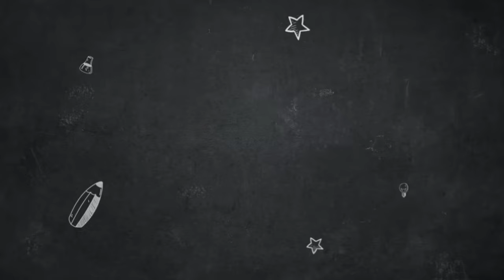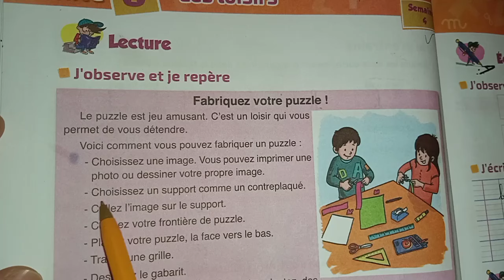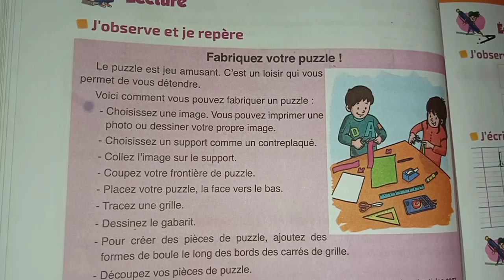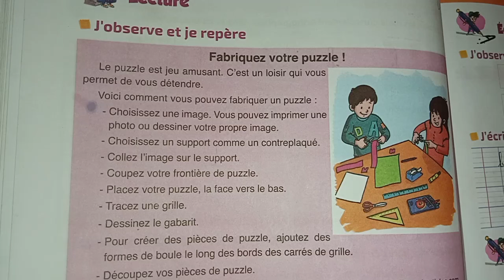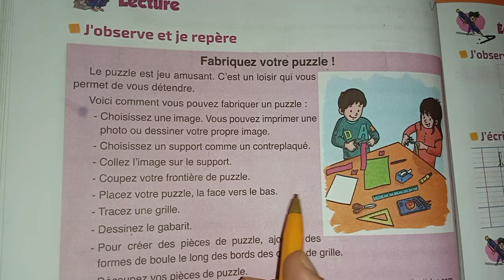l'école des mots lecture fabriquez votre puzzle! page 98